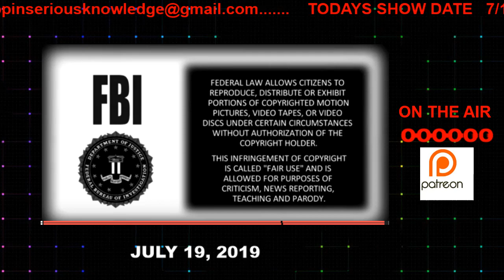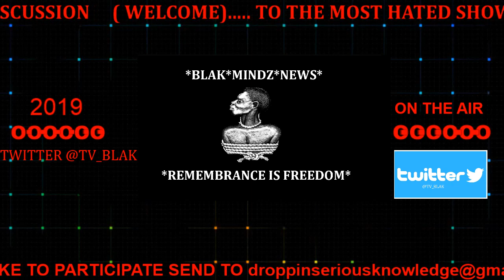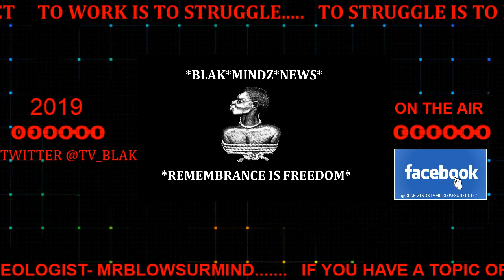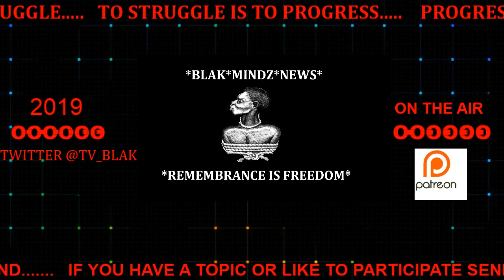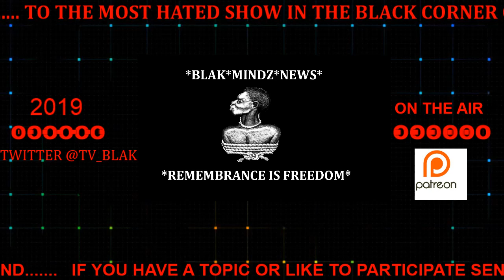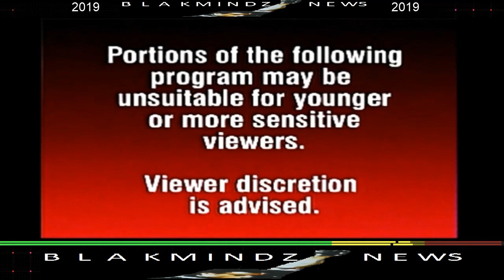" COPS WHO COVERED UP LAQUAN MCDONALD FOUND GUILTY "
4 CHICAGO COPS FOUND GUILTY OF THE COVER UP OF THE LAQUAN MCDONALD CASE A REVIEW BOARD FINDINGS OF THE ACCUSED DETERMINED THESE OFFICERS SHOULD BE FIRED  BUT THEIRS ANOTHER PROCESS THOUGH.